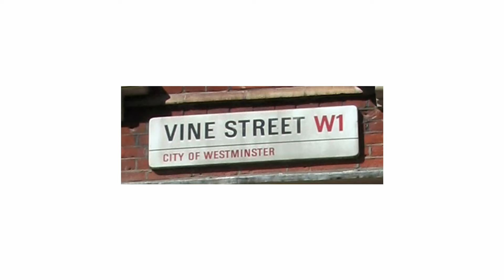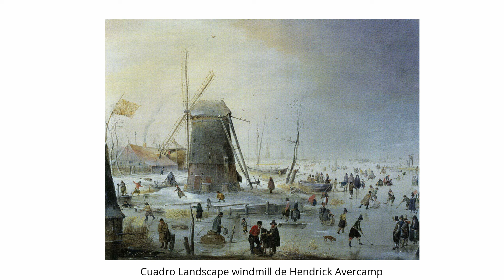La voz de Artur (capítulo 006). Evidencias de cambios de temperatura en el último milieno.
Ciencia y Consciencia.

Períodos Climáticos del Último Milenio
1. Período Cálido Medieval (aproximadamente 950-1250)
Características: Este período, también conocido como el Óptimo Climático Medieval, se caracterizó por temperaturas relativamente altas. En Europa, esto permitió el cultivo de la uva en regiones como Inglaterra, que hoy en día son demasiado frías para tal actividad.
Impacto: La agricultura prosperó en muchas partes de Europa, lo que llevó a un crecimiento de la población y al desarrollo de las ciudades. Sin embargo, también se produjeron conflictos debido a la expansión de territorios habitables y cultivables.
2. Pequeña Edad de Hielo (aproximadamente 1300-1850)
Características: Este período se caracterizó por temperaturas más bajas y eventos climáticos extremos, incluyendo inviernos muy fríos y veranos frescos y húmedos. En el siglo XVII, se registraron algunos de los años más fríos, y eventos como el congelamiento del río Ebro en España son ejemplos notorios de este enfriamiento.
Impacto en Europa:
Agricultura: Las cosechas fallaban con mayor frecuencia, llevando a hambrunas y malnutrición. Esto debilitó las economías y causó sufrimiento generalizado.
Salud: Las condiciones frías y húmedas propiciaron la propagación de enfermedades como la peste.
Conflictos y Guerras: El deterioro de las condiciones de vida exacerbó tensiones sociales y políticas. Por ejemplo:
Guerra de los Treinta Años (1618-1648): La Pequeña Edad de Hielo agravó los problemas económicos y sociales, exacerbando las tensiones que llevaron a esta guerra devastadora en Europa Central.
Revueltas y Revoluciones: Las malas cosechas y la crisis económica contribuyeron a levantamientos, como la Fronde en Francia y las revueltas campesinas en otros países.
Otros Eventos Climáticos Significativos
El año sin verano (1816): Causado por la erupción del volcán Tambora en 1815, este evento resultó en un enfriamiento global significativo que devastó cosechas y provocó hambre y disturbios en Europa.

Pinturas de la Pequeña Edad de Hielo
1. "Hunters in the Snow" (1565) de Pieter Bruegel el Viejo: Esta obra es uno de los ejemplos más conocidos de las duras condiciones invernales durante la PEH. Muestra cazadores regresando con escasa caza y aldeanos patinando sobre un lago congelado, capturando tanto la belleza como la dificultad de los inviernos severos.

2. "Winter Landscape with a Windmill" (c. 1615) de Hendrick Avercamp: Avercamp, conocido por sus escenas invernales, muestra a los habitantes disfrutando de actividades al aire libre en ríos y canales congelados. Sus pinturas presentan una perspectiva más encantadora de los inviernos, destacando cómo las comunidades se adaptaron a las condiciones climáticas extremas​.

3. "The Castle of Muiden in Winter" (1658) de Jan Abrahamsz Beerstraten: Esta pintura refleja la dureza de los inviernos en la PEH, con paisajes cubiertos de nieve y actividades invernales comunes como el patinaje sobre hielo​.

4. "Adoration of the Kings in the Snow" (1567) de Pieter Bruegel el Viejo: Otra obra de Bruegel que combina temas religiosos con un paisaje nevado, subrayando la prevalencia de inviernos fríos durante este período​ (5-Minute History)​.
Impacto en Europa
La Pequeña Edad de Hielo tuvo efectos significativos en Europa:
Conflictos y Guerras: Los cambios climáticos exacerbaron las tensiones sociales y políticas. La reducción de las cosechas debido a los fríos extremos provocó hambrunas y aumentó la competencia por recursos, contribuyendo a conflictos como la Guerra de los Treinta Años (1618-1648)​ (National Gallery of Art)​.
Economía y Sociedad: La adaptación a los inviernos severos llevó a innovaciones en la agricultura y el transporte. En los Países Bajos, por ejemplo, la congelación de canales facilitó el transporte y el comercio durante el invierno, pero también causó interrupciones significativas cuando las rutas habituales quedaban inaccesibles​ (JSTOR Daily)​.
Cultura y Arte: El arte de la época refleja no solo las condiciones climáticas, sino también la resiliencia y adaptabilidad de las comunidades. Pintores como Bruegel y Avercamp documentaron la vida durante estos inviernos extremos, creando un registro visual que ayuda a entender cómo el clima afectó la vida diaria y las estructuras sociales​ (Smithsonian Magazine)​​ (5-Minute History)​​ (University of Reading)​.
Estas pinturas no solo sirven como registros históricos de las condiciones climáticas de la época, sino que también ofrecen una ventana a cómo las sociedades europeas enfrentaron y se adaptaron a estos desafíos. La combinación de eventos naturales y la respuesta humana a ellos se refleja vívidamente en el arte del período de la Pequeña Edad de Hielo.